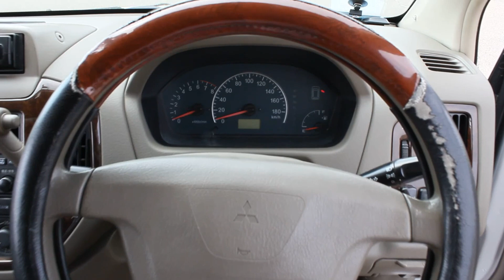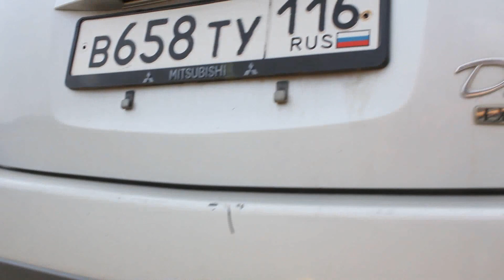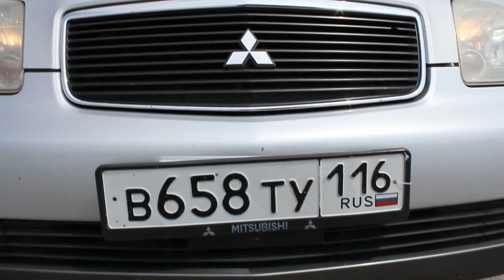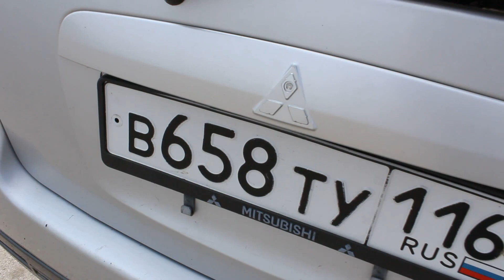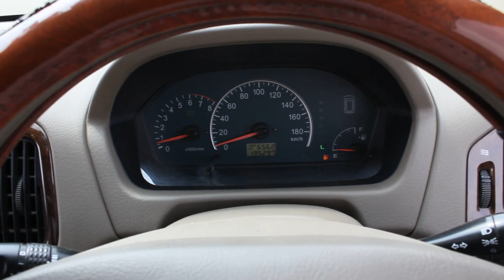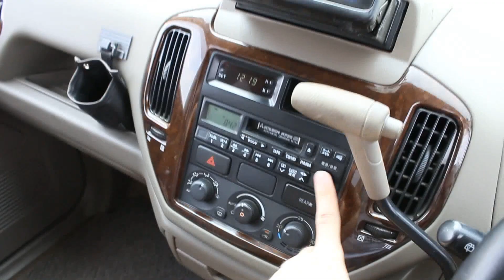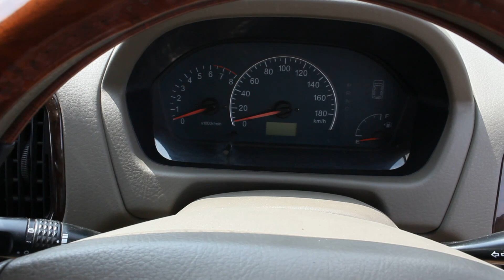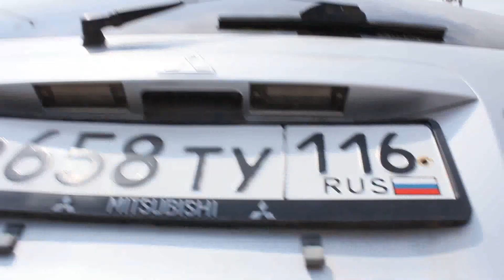2000 Митсубиси Дион. Обзор (интерьер, экстерьер, двигатель).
2000 Митсубиси Дион. Обзор (интерьер, экстерьер, двигатель).